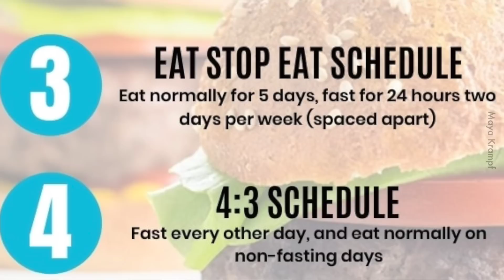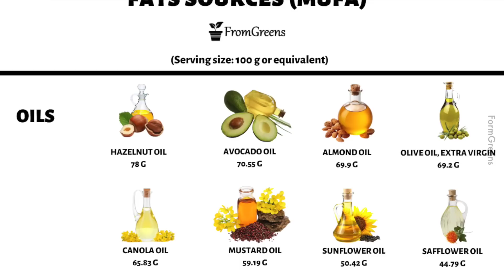Weeb Finally Touch Grass Then Lost 25kg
Pergh dulu comel, sekarang dah sadooo (still comellll).

Pengguna Baru: SHPCNYFB
Pengguna sedia ada: CNYPHSFB